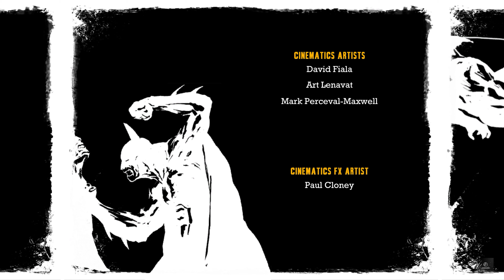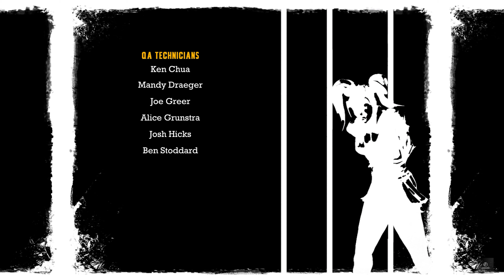[4k] Batman Arkham Asylum Gameplay Walkthrough - Part 19 [ENDING]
Batman: Arkham Asylum is a critically acclaimed action-adventure game that puts players into the dark, immersive world of Gotham's most notorious asylum for the criminally insane. Developed by Rocksteady Studios and released in 2009, this game revolutionized the superhero genre with its deep narrative, intricate combat system, and stunning visuals. In this video, we explore the game’s rich storyline, groundbreaking gameplay mechanics, and the various challenges Batman faces as he tries to bring order to chaos.

Storyline:
The game kicks off with Batman escorting the Joker to Arkham Asylum after his latest capture. However, things quickly take a turn for the worse as the Joker escapes custody, revealing that his capture was part of a larger, sinister plan. He takes control of the asylum, freeing its most dangerous inmates and turning the institution into a deathtrap for the Caped Crusader. Batman must navigate through the treacherous asylum, confronting his most infamous adversaries, including Harley Quinn, Poison Ivy, Scarecrow, and Bane.

Gameplay:
Arkham Asylum combines stealth, combat, and detective work to create a unique gameplay experience. The Freeflow combat system allows players to chain attacks seamlessly, counter enemy moves, and use gadgets in combat. The game also features "Predator" segments where Batman must use stealth and his array of gadgets to take down enemies silently. Additionally, the Detective Mode provides a forensic lens to solve puzzles and uncover the asylum's secrets.

Key Features:
Immersive Storyline: Written by veteran Batman writer Paul Dini, the story captures the essence of the Dark Knight's universe.
Innovative Combat System: The Freeflow combat system offers a dynamic and fluid fighting experience.
Stealth and Exploration: Use Batman's stealth abilities and gadgets to navigate the dangerous environments.
Detective Mode: Investigate crime scenes and solve puzzles using advanced forensic tools.
Iconic Villains: Face off against Gotham’s most dangerous criminals in intense encounters.
Voice Acting: Featuring the iconic voices of Kevin Conroy as Batman and Mark Hamill as the Joker.
Why It's a Must-Play:
"Batman: Arkham Asylum" set a new standard for superhero games with its blend of action, stealth, and narrative depth. The meticulously crafted atmosphere and the voice performances elevate the experience, making players feel like they truly are the Dark Knight. Whether you're a longtime Batman fan or new to the franchise, this game offers a thrilling and unforgettable adventure.

About This Channel:
Welcome to Gamazon! Here, we dive deep into the world of video games, exploring everything from detailed reviews and gameplay walkthroughs to behind-the-scenes insights and tips for mastering your favorite games. Whether you’re a hardcore gamer or a casual player, you’ll find something to enjoy.